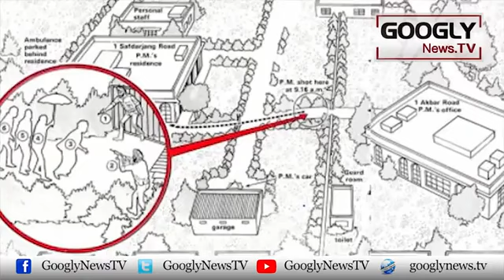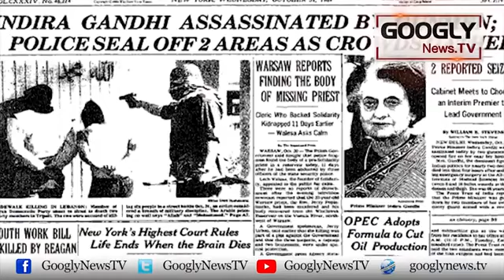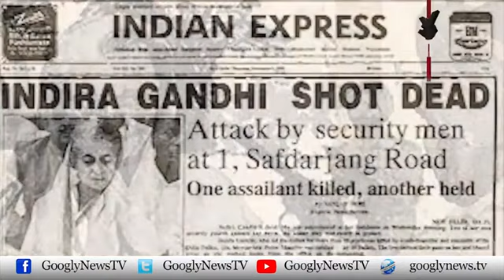Sikhon Sai Pangah, Indian Prime Minister Indira Gandhi Kai Qatal Kei Wajah Kaisay Bana? |Googly News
Sikhon Sai Pangah, Indian Prime Minister Indira Gandhi Kai Qatal Kei Wajah Kaisay Bana?